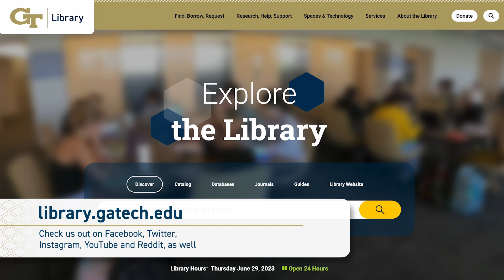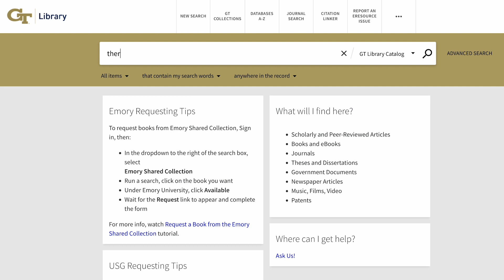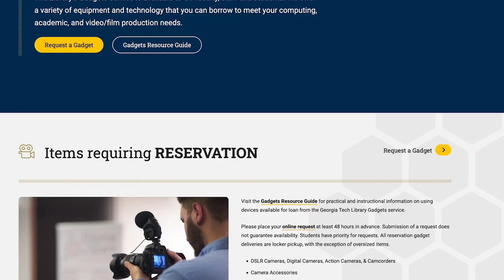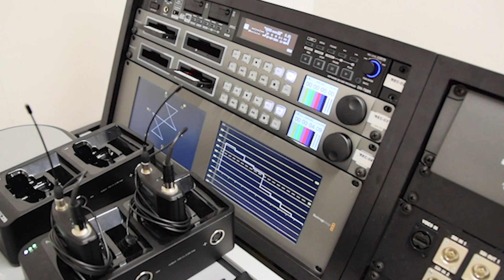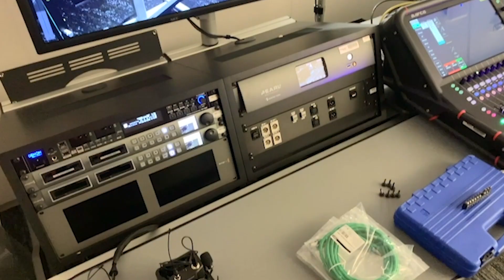Getting Started at the Georgia Tech Library (Spanish)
In this video, Resource Acquisitions Librarian Stephanie Gallipeau takes you on a quick tour of the Library in Spanish.